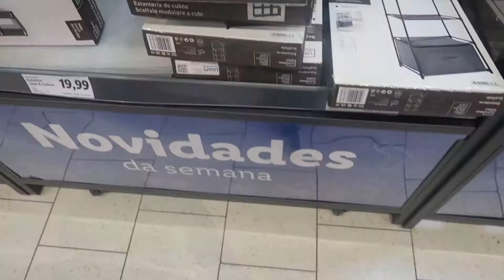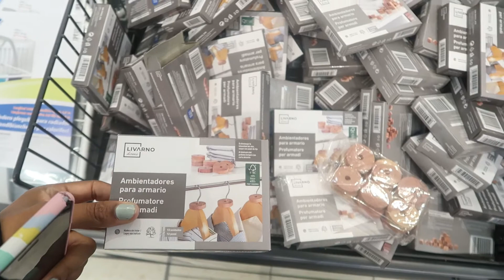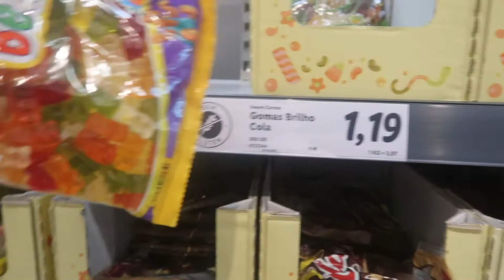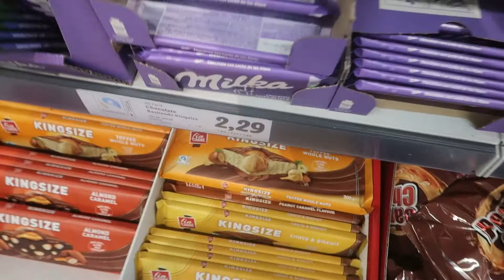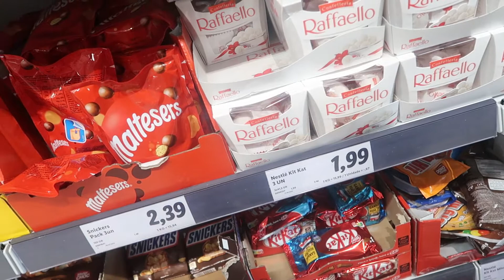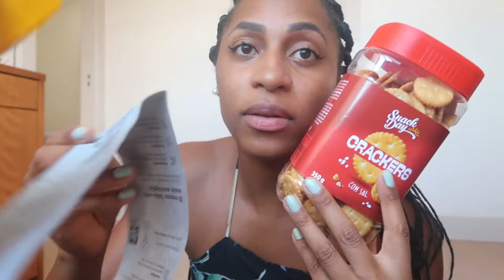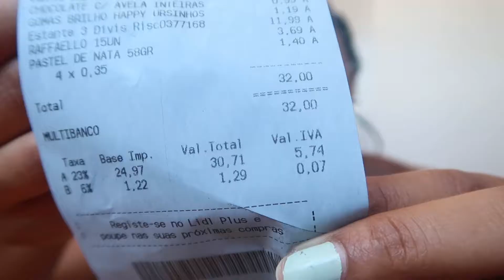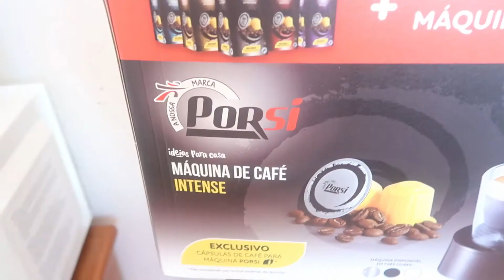Vlog: Compras no mercado Lidl, cafeteira nova a muito mais | PT 🇵🇹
❤️ CONTATO PESSOAL❤️